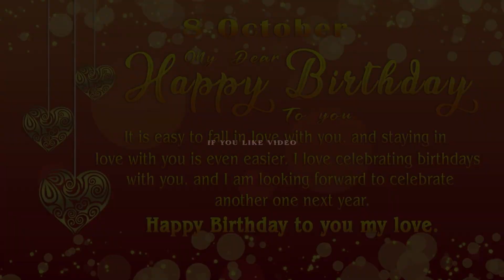8 October Birthday Wishes Video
8 October Birthday Wishes Video